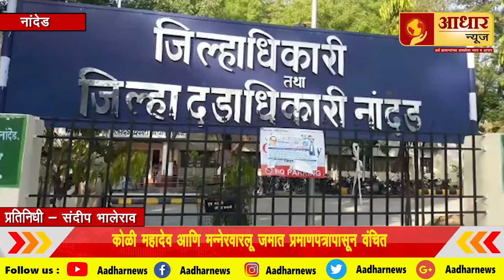नांदेड ll जातीचे प्रमाणपत्र मिळण्यासाठी आमरण उपोषण